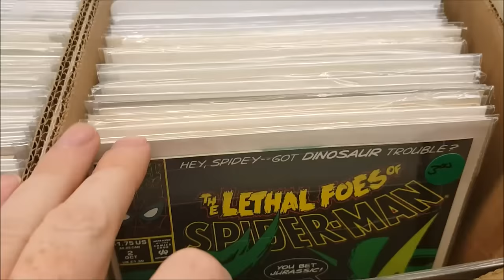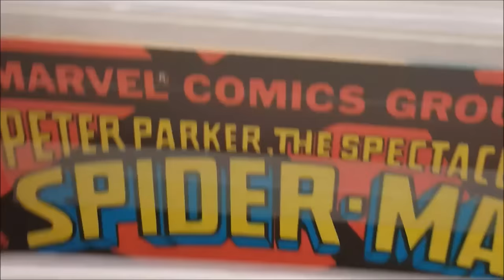Voltron Legendary Defender Season 2 Review | Dreamworks and Netflix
This Video is NOT made for kids, This video is for adult collectors Voltron Legendary Defender Season 2 Review | Dreamworks and Netflix
Netflix and Dreamworks Voltron Legendary Defender Season 2 Review
In an all-new series, five unlikely heroes and their flying robot lions unite to form the megapowerful Voltron and defend the universe from evil.

Activate interlocks!
 Dyna-therms connected.
 Infra-cells up;
mega-thrusters are go!
 Let's go, Voltron Force!

Voltron Legendary Defender Season 2 review
Full Season with Spoilers
From days of long ago, from uncharted regions of the universe, comes a legend; the legend of Voltron, Defender of the Universe, a mighty robot, loved by good, feared by evil. As Voltron's legend grew, peace settled across the galaxy. On Planet Earth, a Galaxy Alliance was formed. Together with the good planets of the solar system, they maintained peace throughout the universe, until a new horrible menace threatened the galaxy. Voltron was needed once more. This is the story of the super force of space explorers, specially trained and sent by the Alliance to bring back Voltron, Defender of the Universe!

2924 N. Martin Luther King Jr. Drive
Decatur, IL.